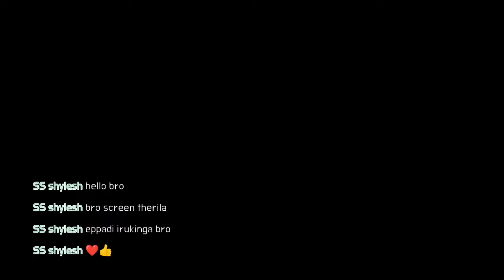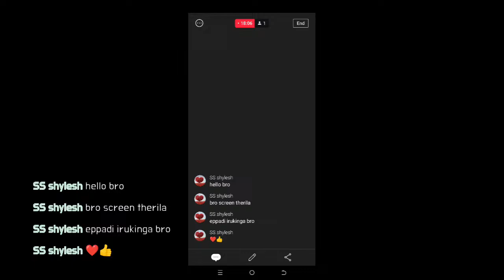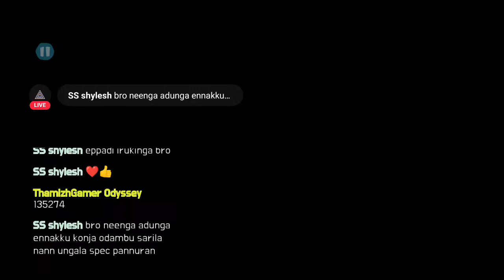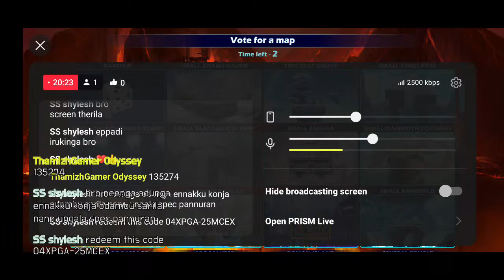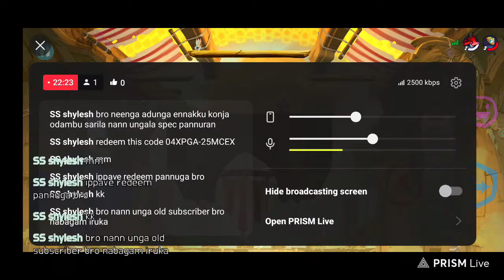BRAWLHALLA LIVE STREAM TAMIL WITH VIEWERS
Hello MAKKALEY JOIN HAVE FUN WITH US
PLESE SUPORT AND SHARE
Gpay id - fayazrizwan678@okicici